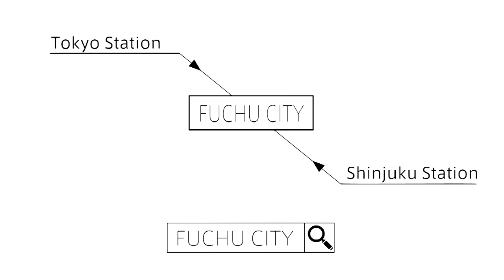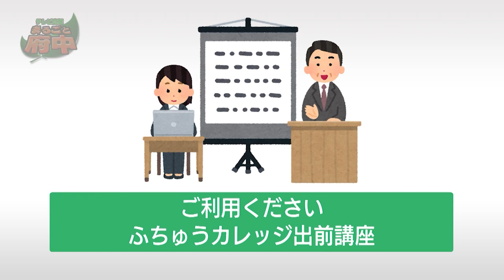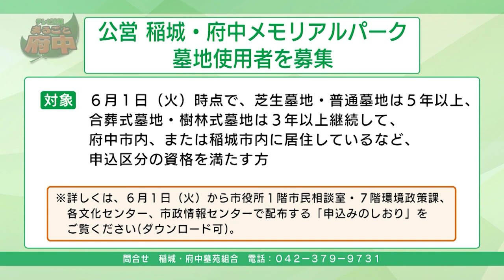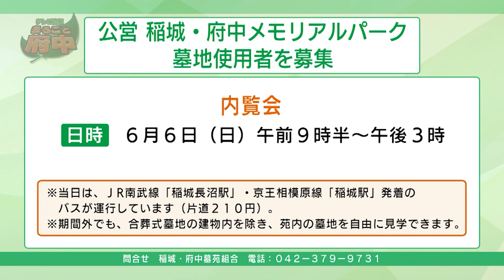テレビ広報「まるごと府中」2021年6月1日～10日放映分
【特集】
・東京2020オリンピック　市内の聖火リレー

【府中市からのお知らせ】
・新型コロナワクチン接種　75歳以上の方の予約受付を開始
・令和3年度版　介護保険ガイド＆おとしよりのふくし
・ご利用ください　ふちゅうカレッジ出前講座
・公営　稲城・府中メモリアルパーク墓地使用者を募集